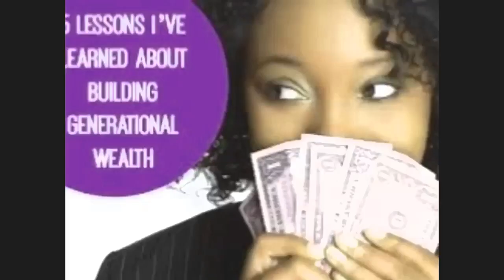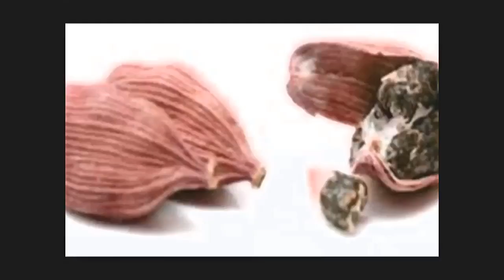এখানে লুকিয়ে রাখুন এলাচ, তারপর ম্যাজিক দেখুন | Montro Pandit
আজ আমি আপনাদেরকে এলাচির চমৎকারী টোটকা সম্পর্কে বলবো । এলাচির এই চমৎকার টোটকাটি আপনার অর্থ ভাগ্য পরিবর্তন করতে সহায়তা করবে ।
ঘরের এই জায়গায় লুকিয়ে রাখুন একটি এলাচি বাড়বে আয় হবে টাকার বন্যা প্রাচীন কালে দরিদ্রতা থেকে মুক্তি ও ধন সম্পদ লাভের জন্য এই টোটকাটি প্রয়োগ করা হত ।